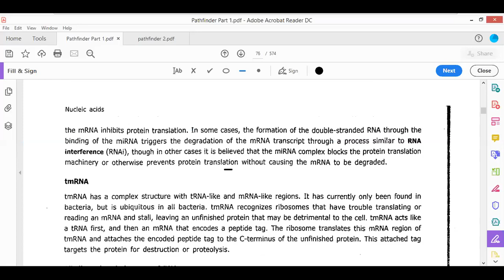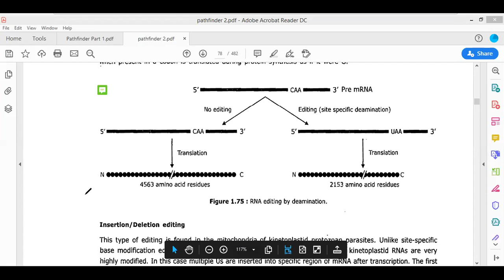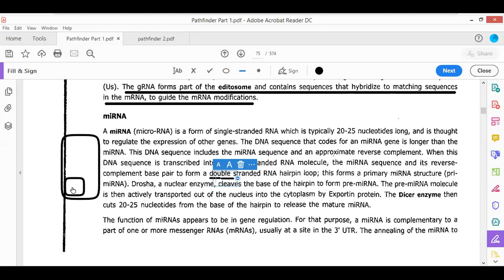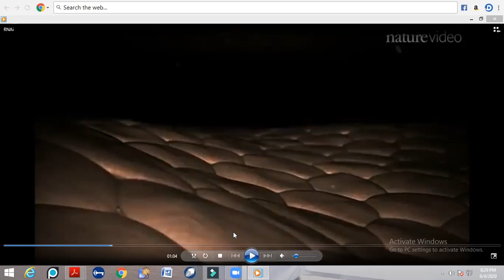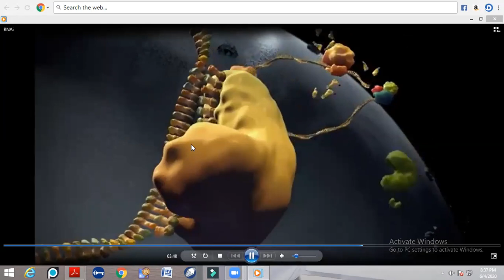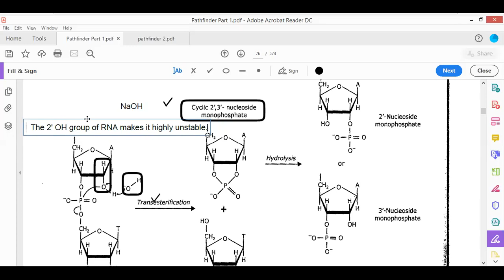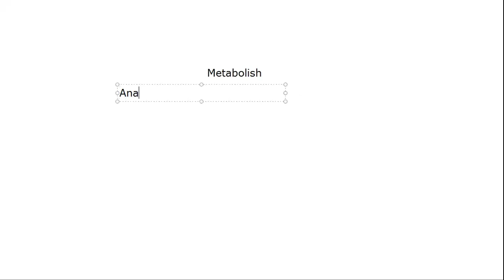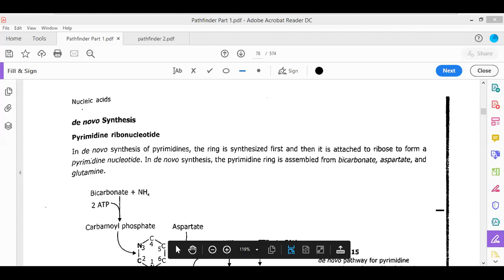CSIR-JRF | ICMR-JRF | IIT-JAM | Class 04-06-2020